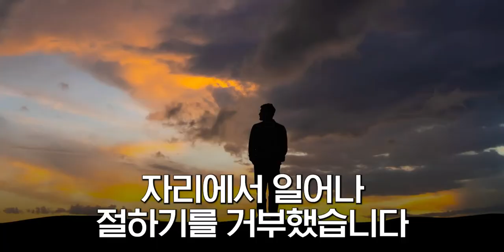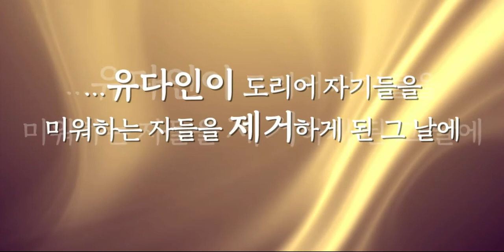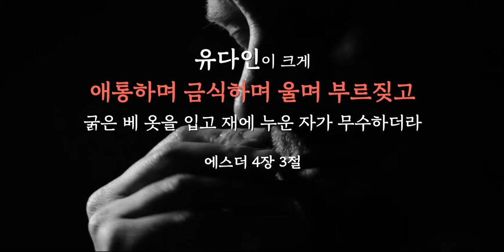[Special Message] Endure, Moment Of Reversal (반전의 순간) @ Oak Hills Church